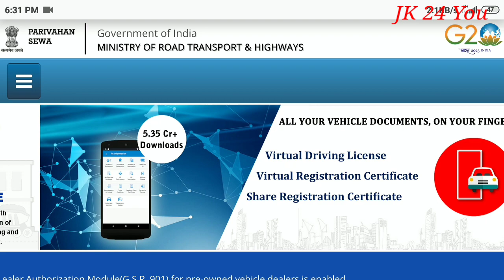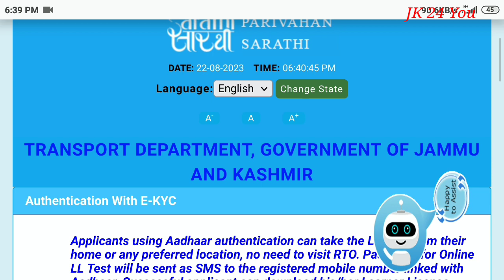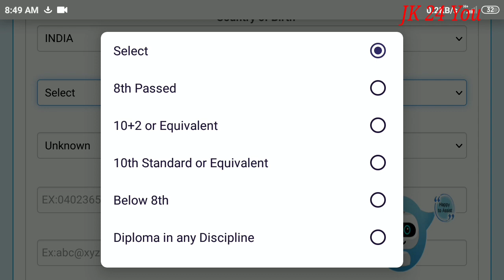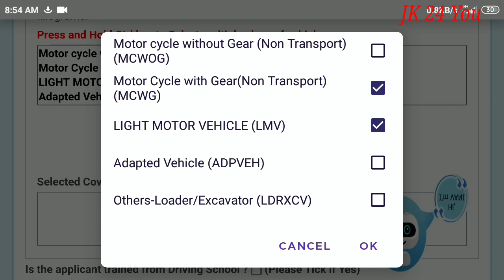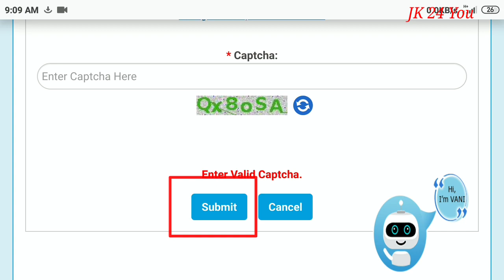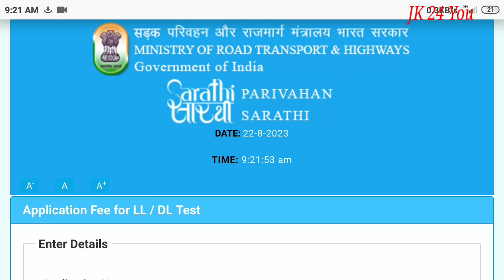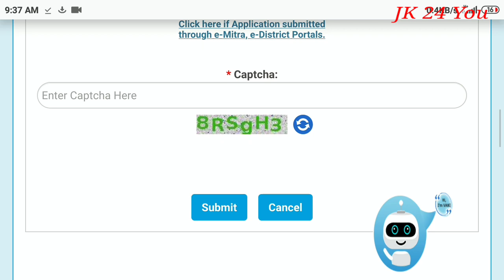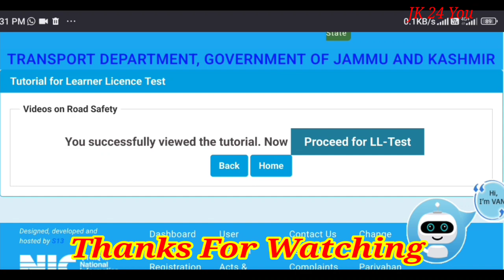How To Apply Driving Licence /Learning Licence Online 2023. Learning Licence Online Apply Kaise kare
Learning Licence Apply Online 2023 | Driving licence kaise banaye | LL DL Without Visiting RTO. How To Apply Driving Licence /Learning Licence Online 2023. Learning Licence Online Apply Kaise kare. How to Fill Online Form for Learning Licence. Driving Licence Online Apply 2023. Driving Licence Online form kaise bhare 2023. Learning Licence Online Apply 2023. Learning Licence Online Form Kaise Bhare 2023

bina rto jaye licence kaise banaye,
online driving licence apply,
driving license kaise banaye online,
learning licence apply online 2023,
driving licence,
rto office jaye bina driving licence kaise banaye
    Driving License Online
    Learning License Application
    Online License Application
    Driving License Process
    Learning License Form
    How to Apply Driving License
    Online License Registration
    Driving License
    Learning License Online Form
    Step by Step License Application
    License Application Tutorial
    Online License Procedure
    License Application Guide
    Learning License Test
    Online License Documentation
    License Application Tips
    Driving License Updates
    Learning License Online Process
    License Application FAQ